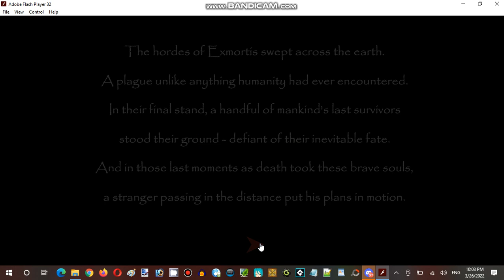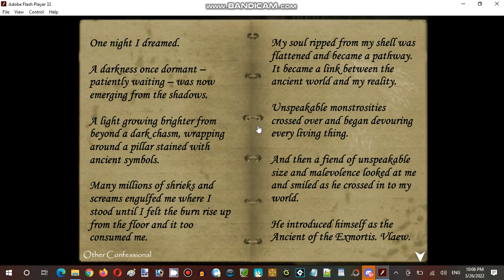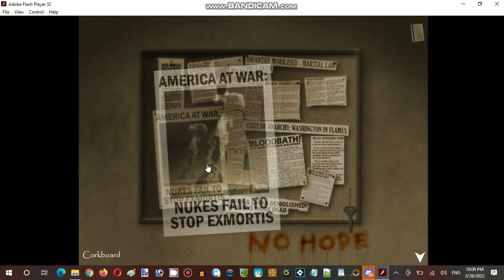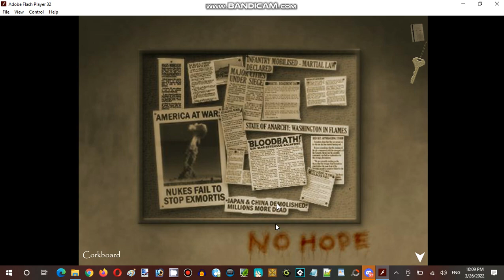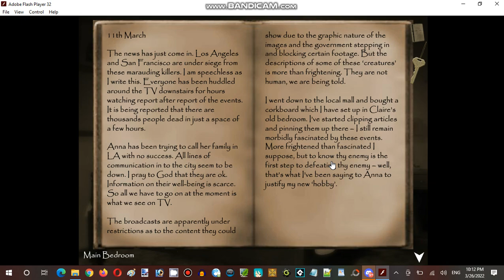Saturday Anime Night Time Streaming Hour at Terminal Internet Reality Establishment 02 Part 25